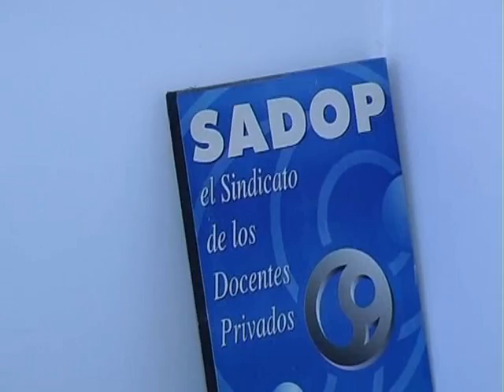SADOP Entre Ríos adhiriere al paro del lunes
Marta Ciarroca, indicó a Eloncetv que la medida de fuerza se realiza en "rechazo a la oferta salarial unilateral que el Gobierno hizo, ya que de esta forma se cerró la paritaria."